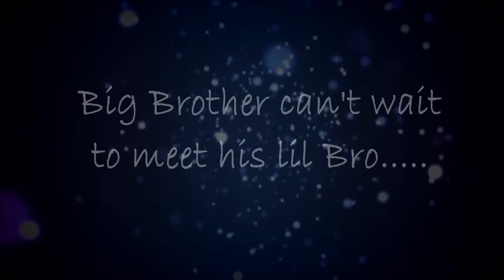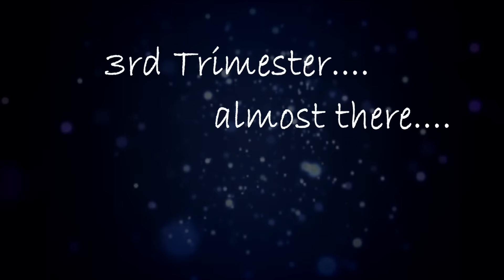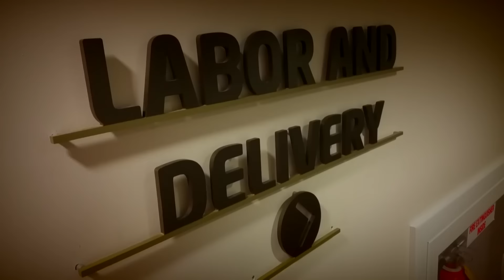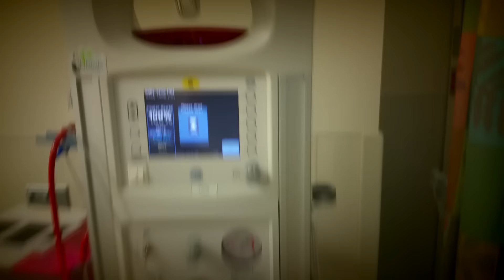Story behind the bump....